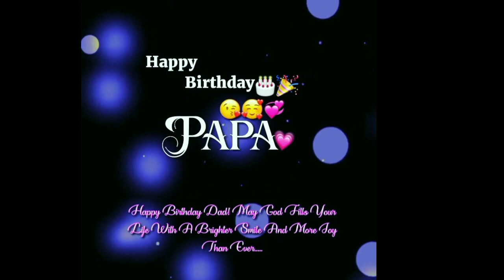Happy birthday Papa 🎂🥳🎉🎊🎁 _ happy birthday status for dad😘🤗🥰